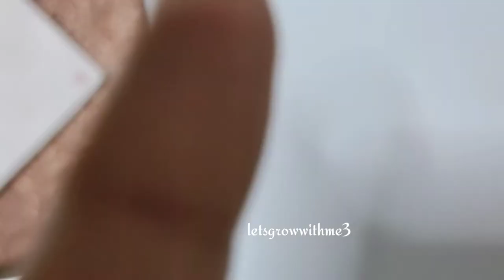How to draw a girl with beautiful dress| pencil-sketch|drawing tutorial|No